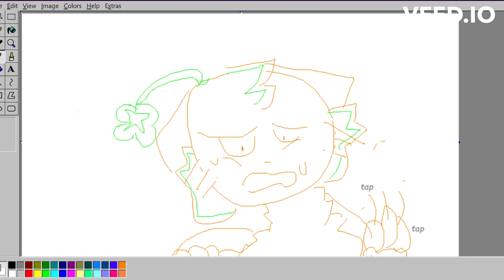Lucki's 1999 Adventure!